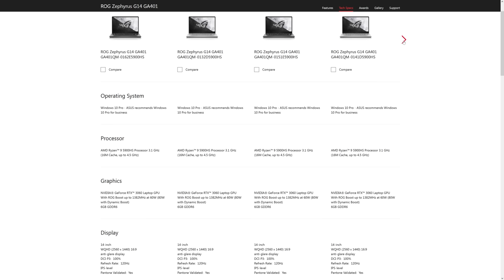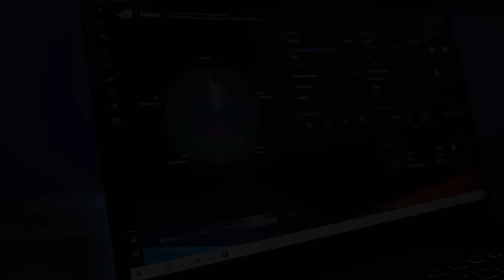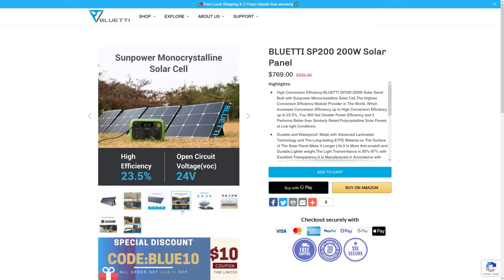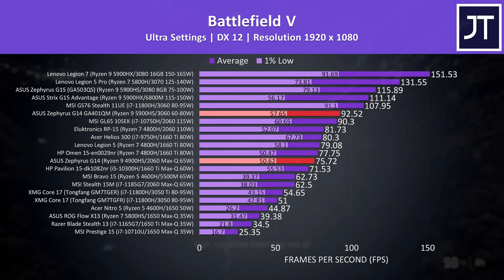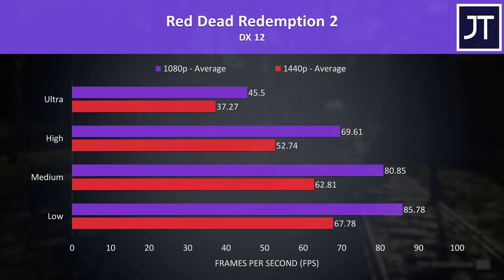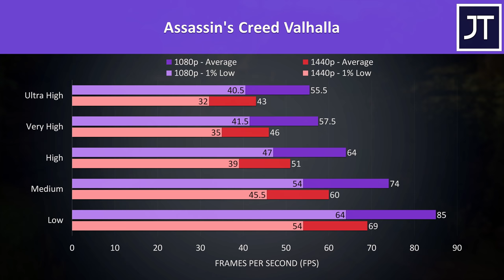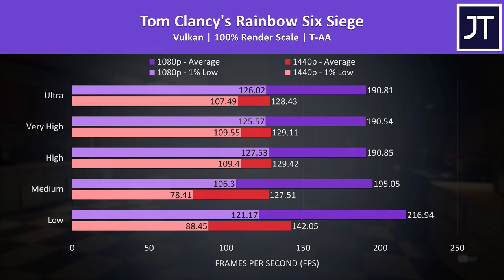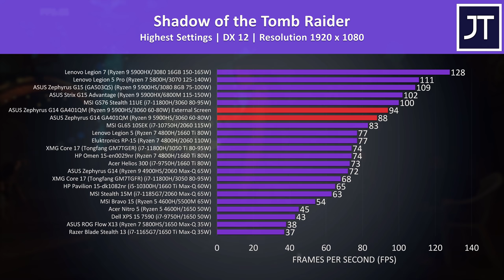ASUS Zephyrus G14 (5900HS/RTX 3060) Gaming Benchmarks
💵 Save money on your next gaming laptop with our daily deals

💻 Check current ASUS Zephyrus G14 prices

I’ve compared the new ASUS Zephyrus G14 against last year’s model and other gaming laptops to see what sort of improvements are on offer. I’ve also tested it in 13 games at both 1440p and 1080p resolutions, and tested with an external screen to boost performance.

Chat with the community in Discord and get behind the scenes videos!

EVERYTHING I USE:
💻 My Current Laptop

ASUS Zephyrus G14 Game Testing Timestamps:
0:00 Intro
0:17 Laptop Specs
0:44 Power Limits & Dynamic Boost
1:08 Screen Response Time
1:30 Software Performance Modes
1:53 Video Sponsor - Bluetti!
2:45 G14 Compared To Others Laptops In 3 Games
4:35 13 Games Tested at 1440p & 1080p
7:55 Boost Gaming Performance With External Screen
8:32 Conclusion